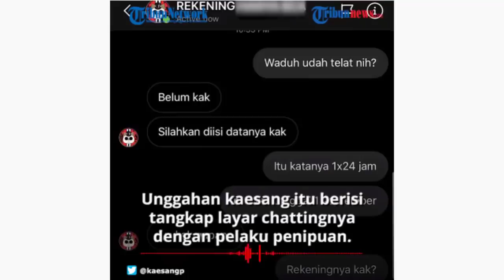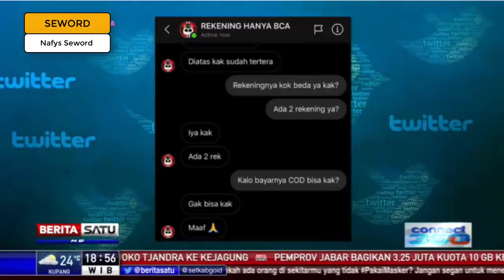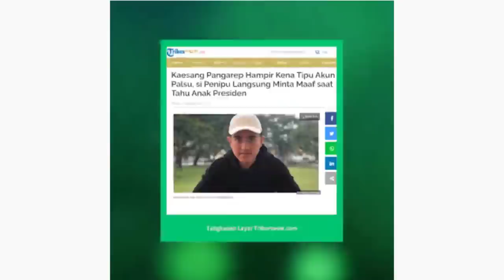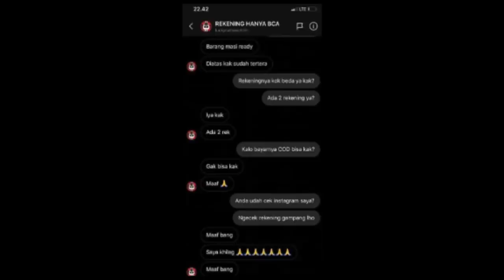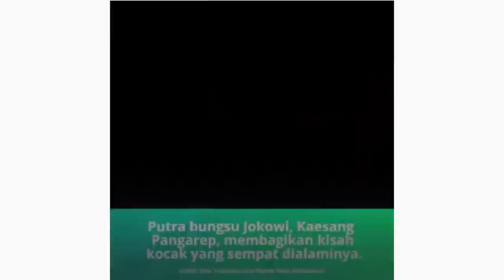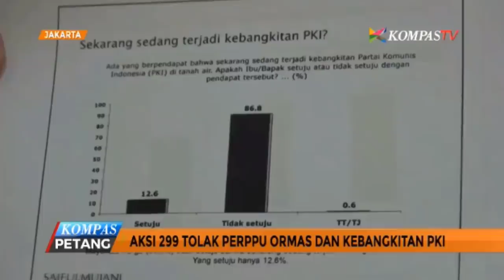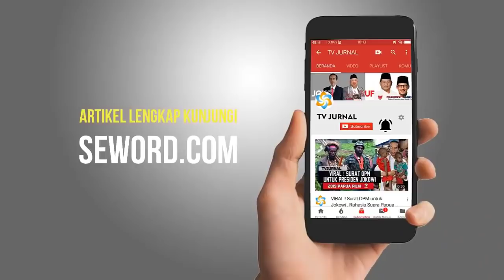ANAK PRESIDEN KAESANG , SADARKAN PENIPU ONLINE " RASAKNO "